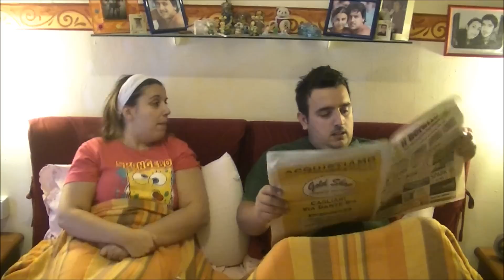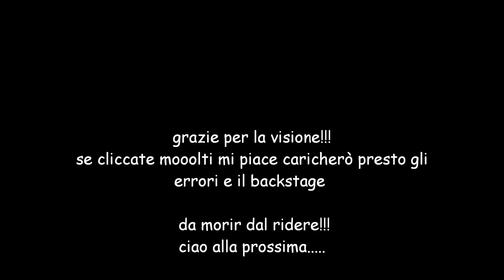casa paddoz ep 01 (videobarzelletta)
in un sabato pomeriggio io e mary
la mia dolce metà
ci siamo fatti prendere nell'interpretazione di una barzelletta letta su internet e ci siamo divertiti un mondo!!!